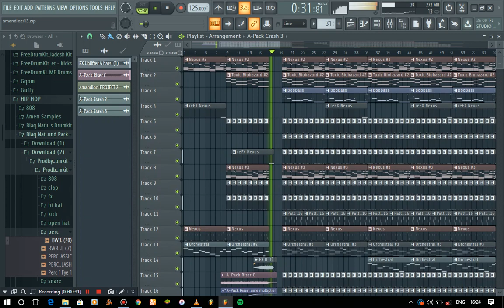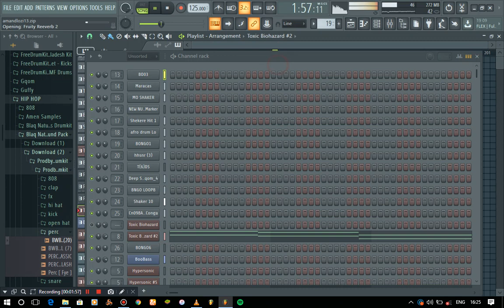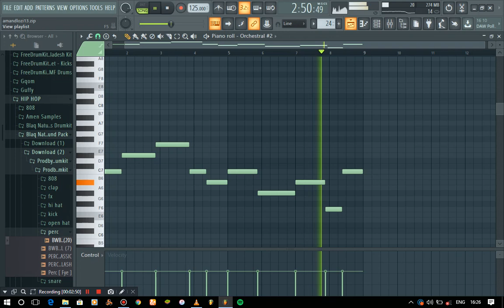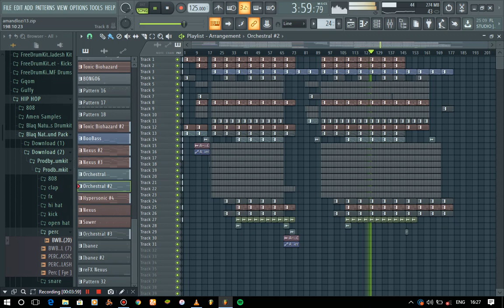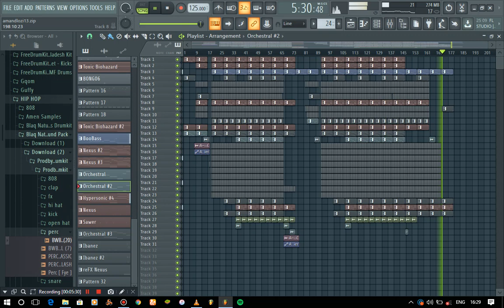How to make a beat like Black Motion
Beat prod by Blaq Nature & Deeptone Underground